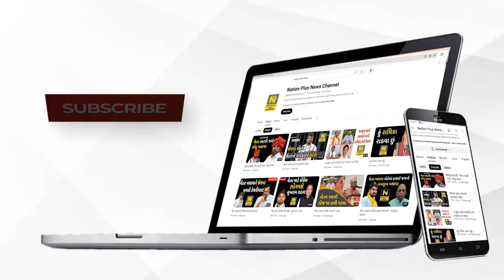જોરાવરનગરના રામજી મંદિરમાં મહાઆરતી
અયોધ્યામાં શ્રી રામના પ્રાણ પ્રતિષ્ઠા સમયે સુરેન્દ્રનગરના જોરાવરનગર ખાતે આવેલ રામજી મંદિરમાં ભવ્ય શણગાર બાદ મહાઆરતી યોજાઈ હતી